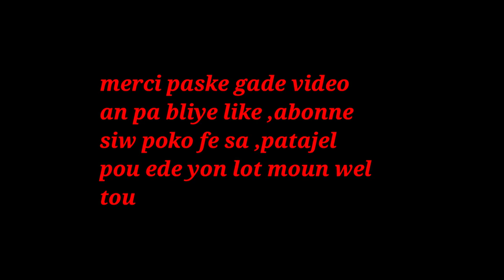ESKEW TA RENMEN GEN YON BEL BATON MOYIZ KONSA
klike sou link sa pouw we pati 1 an ESKEW TA RENMEN GEN YON BEL BATON MOYIZ KONSA